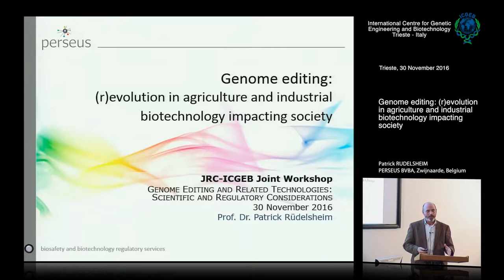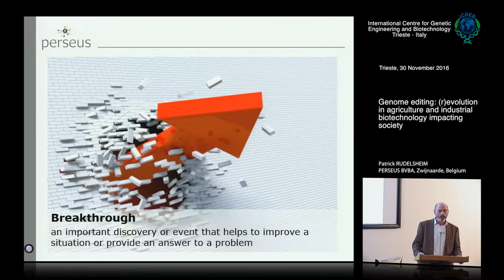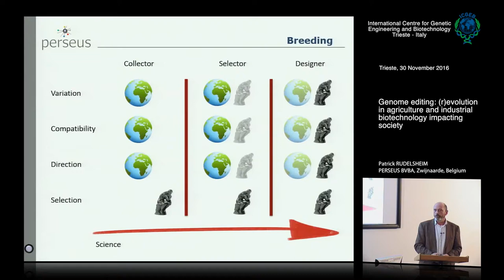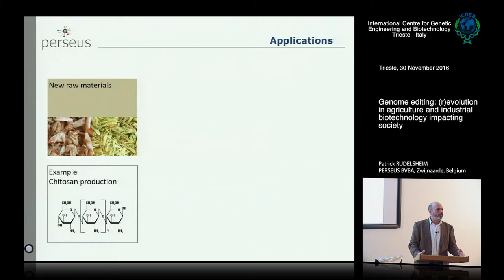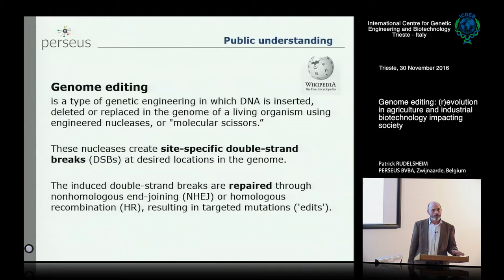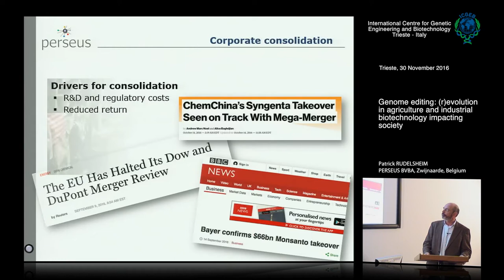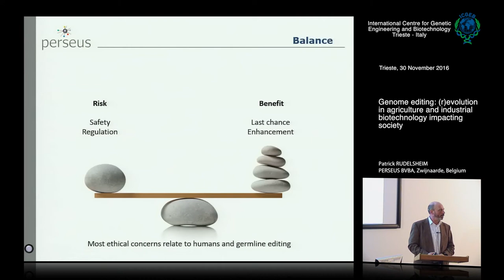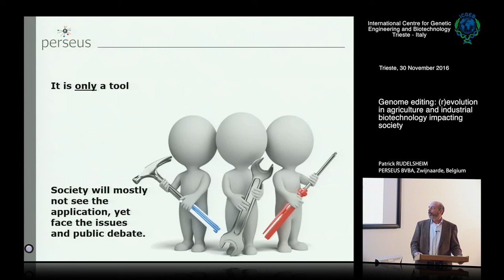P. Rudelsheim - Genome editing: (r)evolution in agriculture and industrial biotechnology...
Patrick Rudelsheim, PERSEUS BVBA, Zwijnaarde, Belgium speaks on "Genome editing: (r)evolution in agriculture and industrial biotechnology impacting society". This movie has been recorded by ICGEB Trieste at JRC-ICGEB Joint Workshop "Genome editing and related technologies: scientific and regulatory considerations".